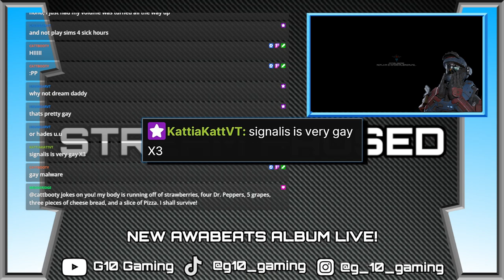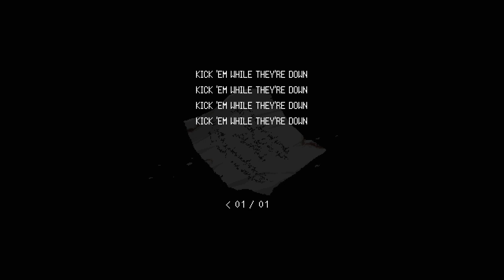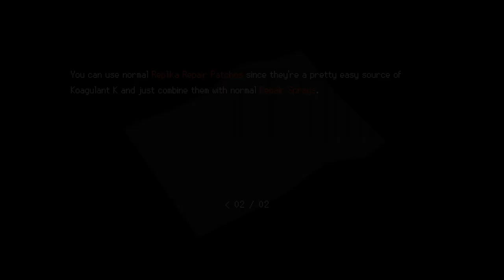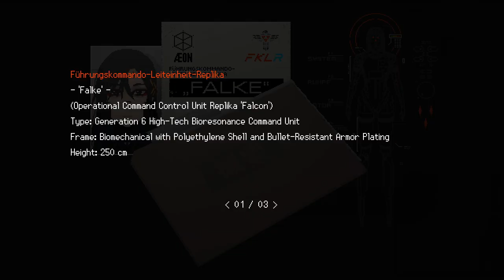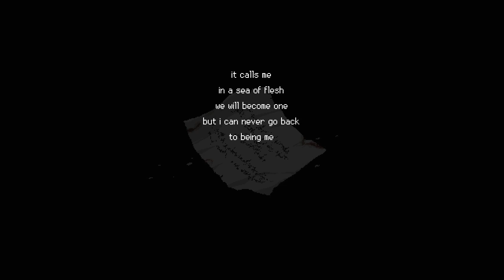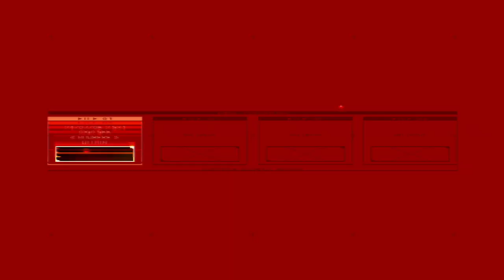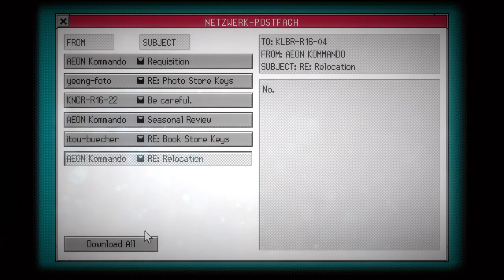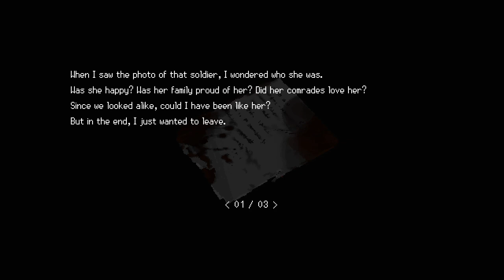.--. .-. --- -- .. ... . - SIGNALIS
Other:

00:00 - Prologue
03:42 - Chapter 1: Synchronicity
35:09 - Chapter 2: Liminality
50:50 - Chapter 3: Gestaltzerfall